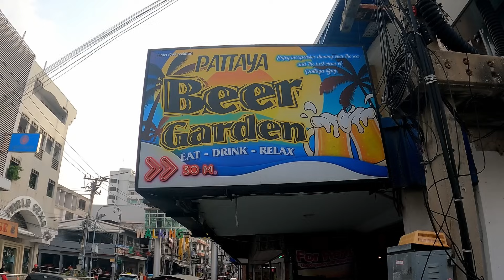Biggest mistake you could make in Pattaya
Don't make this mistake about the size in Pattaya, ONE SIZE don't fit all, this video looks at all the different sizes on offer